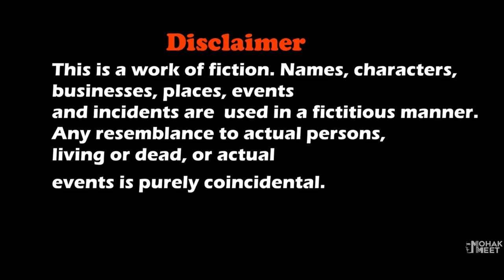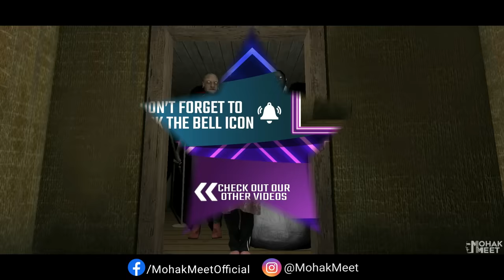GRANNY KI SHAADI SHORT FILM : ग्रैनी शादी | EVIL NUN : THE BROKEN MASK | HORROR GAME || MOHAK MEET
Granny Missing Bitwa Short Film Is Story About A Boy Rob Who Go To Summer Camp To Eagle Junior High School But He Don't Know That A Evil Nun Has Planned To Trap Him.